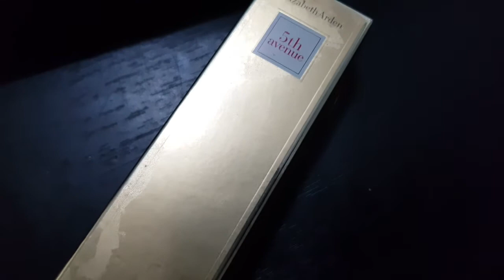Broken Perfume Bottle | Elizabeth Arden commented 🙌💃💫| Perfume Collection | South African YouTuber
Welcome to my perfume world.

God bless and Keep you all, in Jesus Name.

xoxo
B